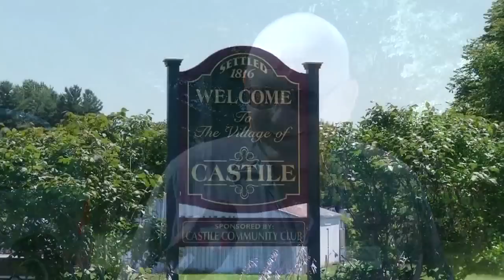Residents shocked by arrest of Castile court clerk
45-year-old Katherine Ryan remains in custody